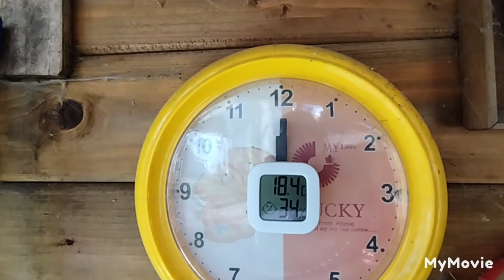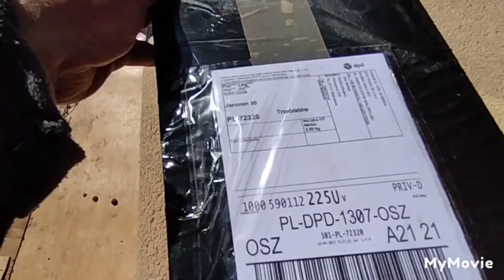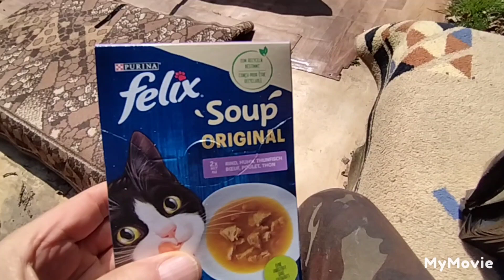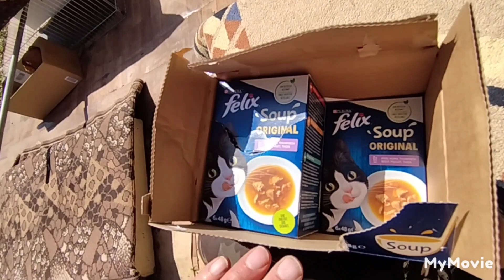PAN PIOTR - z Legnicy przysłał dla W. Ciotki zupki Felix w saszetkach - Bóg zapłać: 21.04.2023/12:34